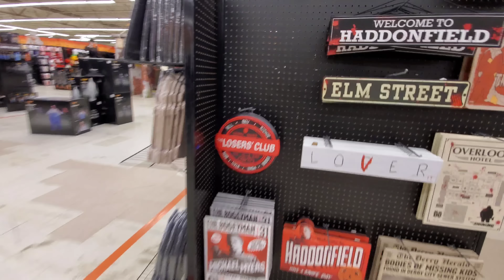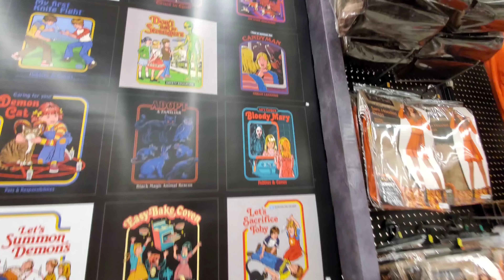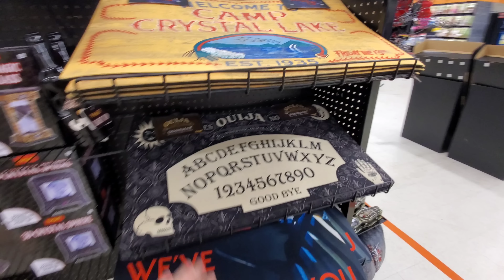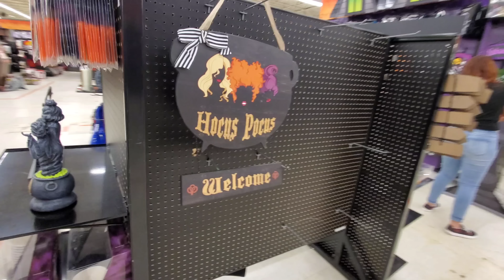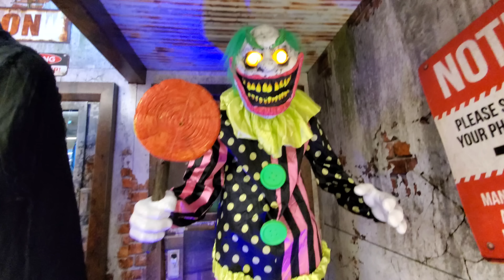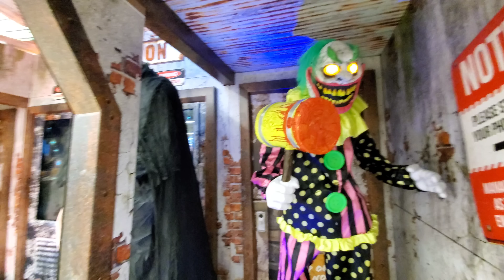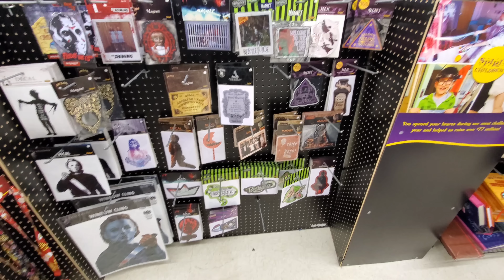Spirit Halloween 2021 Inside Old Toys R Us - Boardman, Ohio!!!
Spirit Halloween 2021 Inside Old Toys R Us - Boardman, Ohio!!! Enjoy a look at this old Toys R Us which has been closed since 2018 and was repurposed for the Halloween seasons for last year and this year. What does this Spirit location have to offer for the 2021 Halloween season? Let's go inside and find out!